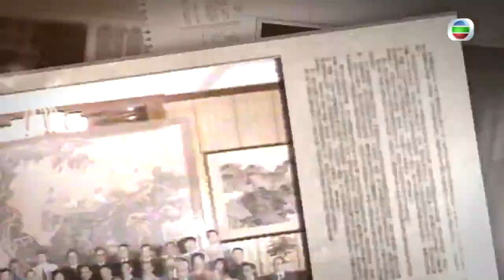江澤民2002年到訪美國休斯敦 與時任美國總統喬治布殊會晤 - 新聞檔案－TVB News－譚衞兒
2002年10月，國家主席江澤民到美國訪問四天，期間曾到訪休斯敦，重溫當年的報道。  訪美行程進行了短短三天，江澤民已多次回想當年的經歷。今天與休斯敦華僑和留學生見面時亦沒有例外，他首先提到早上在布殊圖書館參觀時，看見一幅二十年前自己的照片，感覺到原來自己已經年紀大了很多。  國家主席江澤民表示：「照片一看，我非常年輕。我再細細地的一看，我夫人王冶坪更加年輕。」  他又提到今天重遇已從商的前美國國務卿貝克。  江澤民指：「但是我發現貝克還是意氣風發。好像越過越年青，這是無官一身輕。我呢，別的本事沒有，有一點我是愛好學習的，到哪兒學到哪兒。」  另外，稍後他與喬治布殊會晤時，還會談及中共新領導層的交替，以及中國未來的發展。

相關影片:
1. 方東昇 美國無退休保障制度? 加拿大老人冰球隊 TVB 長命百二歲 II
3. 食肆全日開始全日禁止堂食 市民出外亦要強制戴口罩 午間新聞 午間新聞 專題節目 無綫新聞 tvbcom